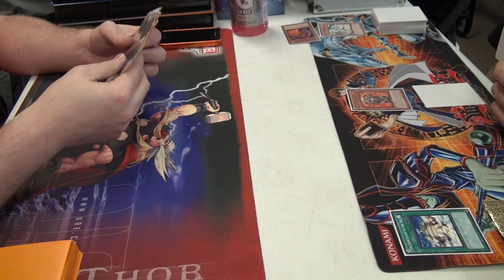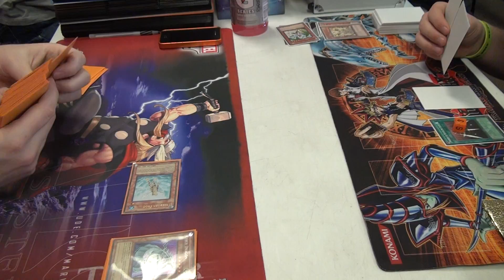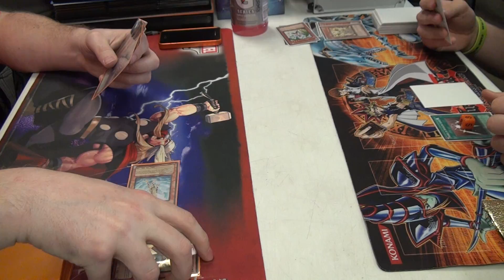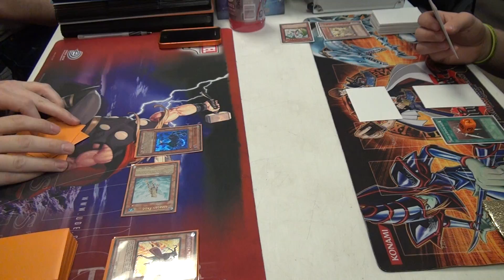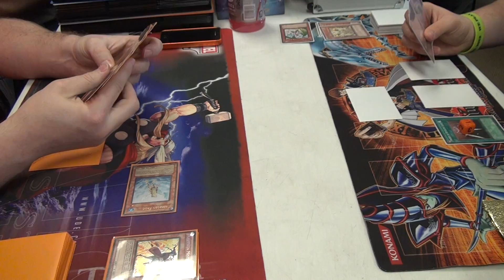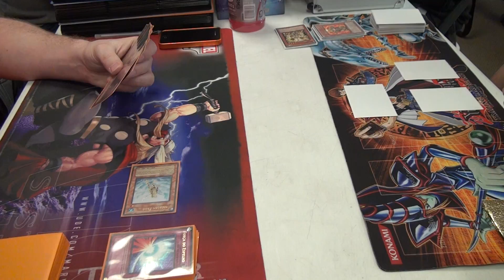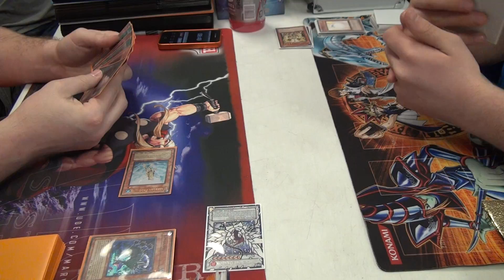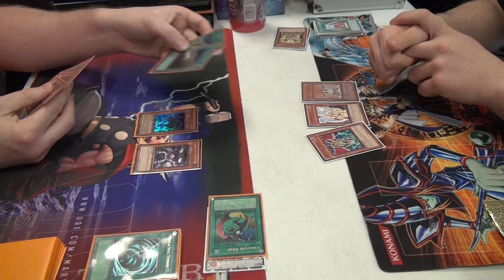YuGiOh Level 1 vs. Fairys - Round 2 Duel 2 - 03/11/12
Me vs. someone